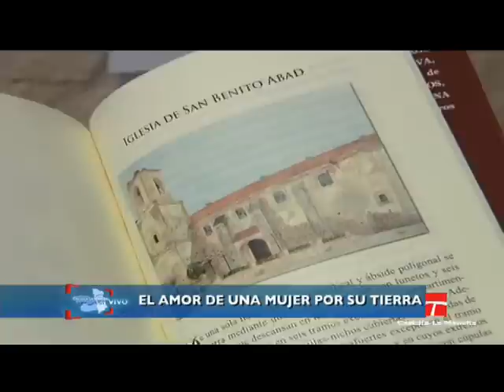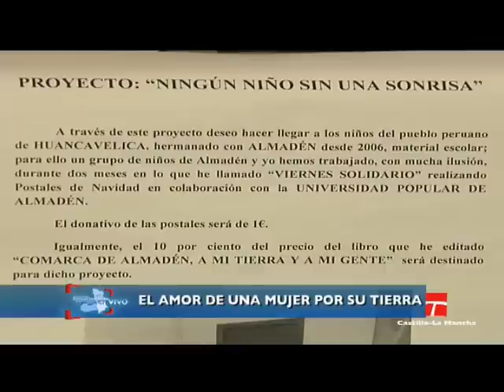CLM EN VIVO, PINTORA CUADROS ALMADÉN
Reportera: Lara Gómez
Imagen:Fran Rodriguez
Reportaje emitido en "Castilla-La Mancha En Vivo" el día 5-1-2010.